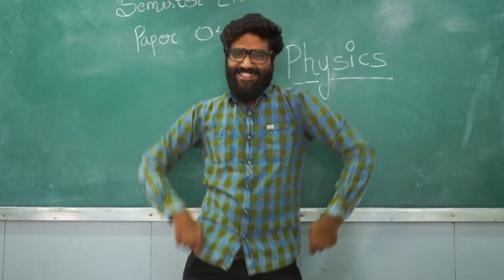Exam Preparation | Ashish Chanchlani | Final Exam | Short Vines 😂😂